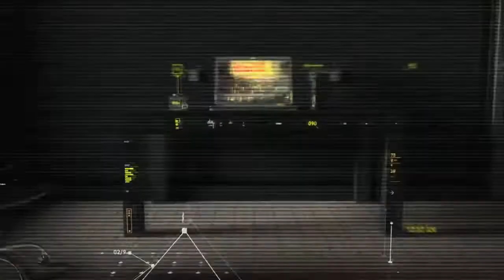My awesome goal with Riadh Mahrez I Fifa 20 هدف خرافي لرياض محرز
In today's video is about the best goals of FIFA 20 so far!!! from Riadh Mahrez the Algerian,Man city Player